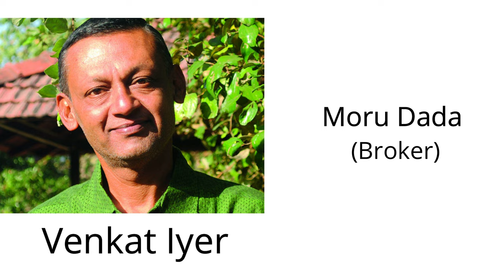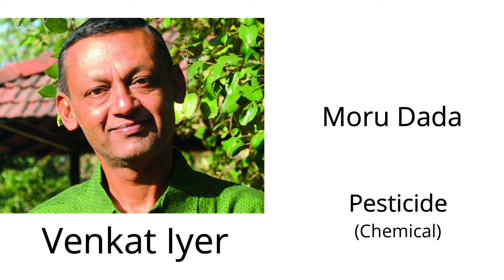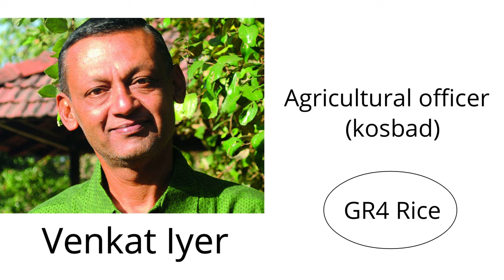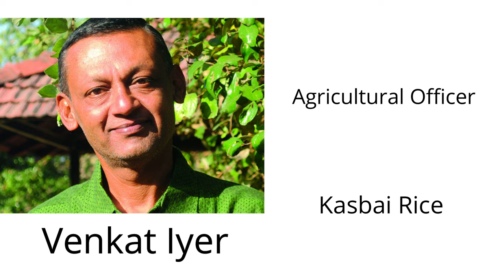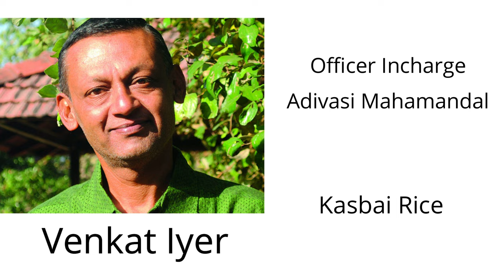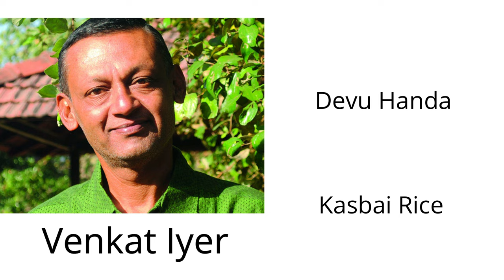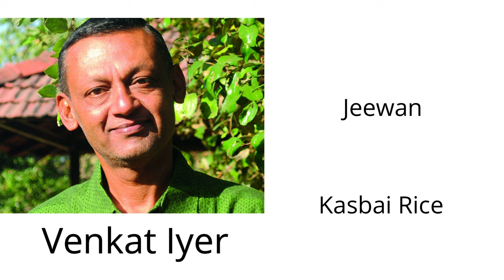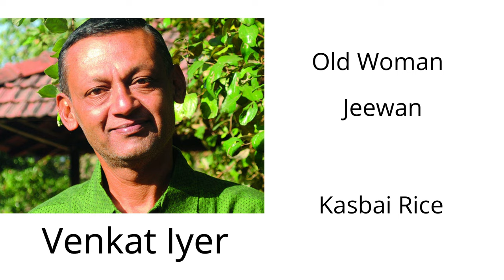The Call of the Soil - A Scent of Rice by Venkat Iyer in Hindi | 11th class | Brainstorming | CH-1.3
Chapter 1.3: The Call of the Soil - A Scent of Rice (English Yuvakbharati 11th Standard Maharashtra State Board)